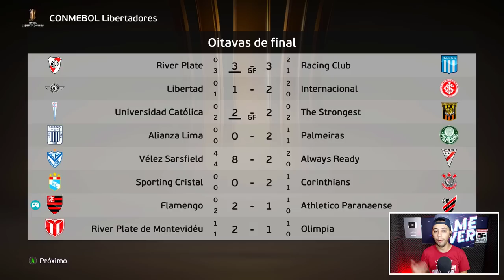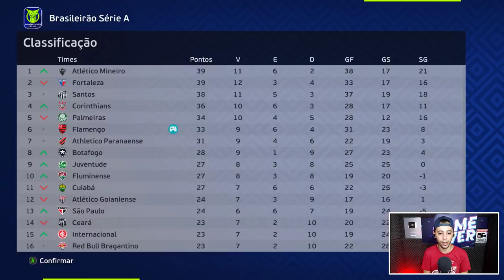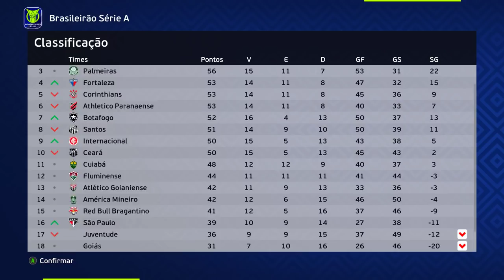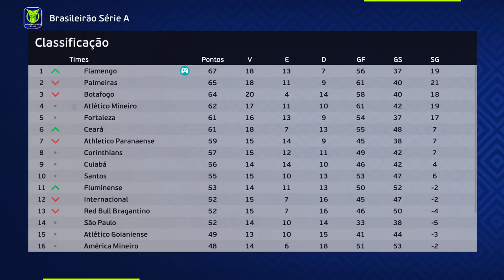MASTER LEAGUE MAS SÓ VALE CONTRATAR ESTRANGEIROS QUE JOGAM NO BRASIL! - PES EFOOTBALL